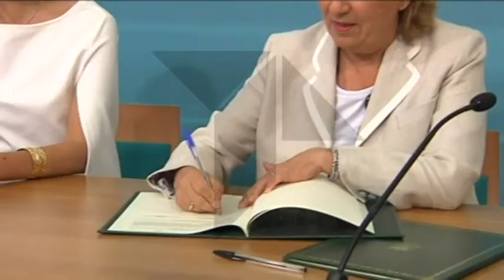NUEVOS CONVENIOS PARA EL DESARROLLO RURAL